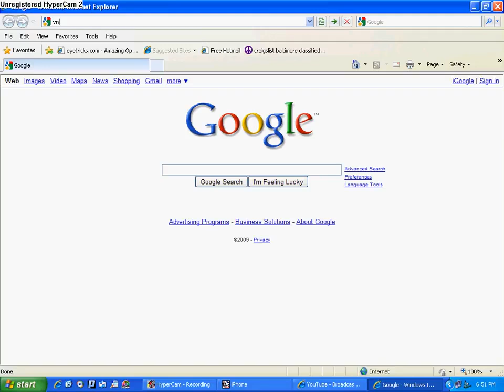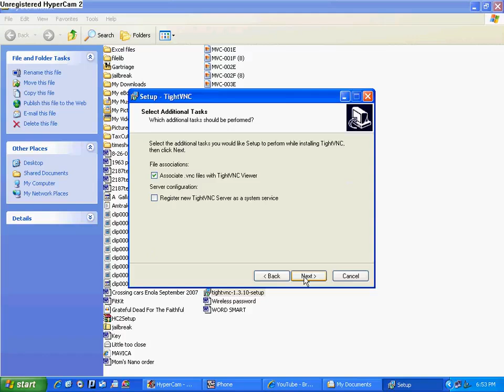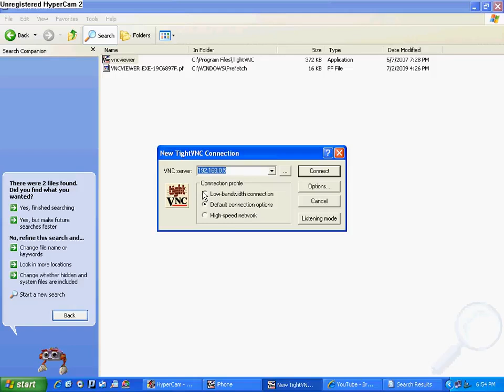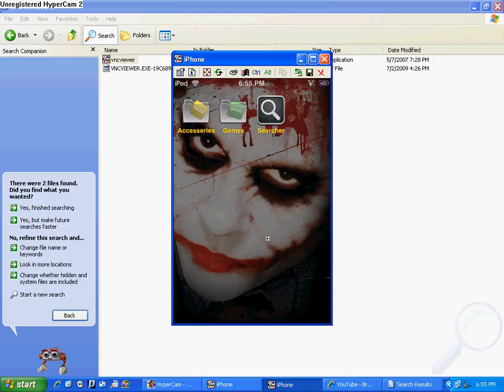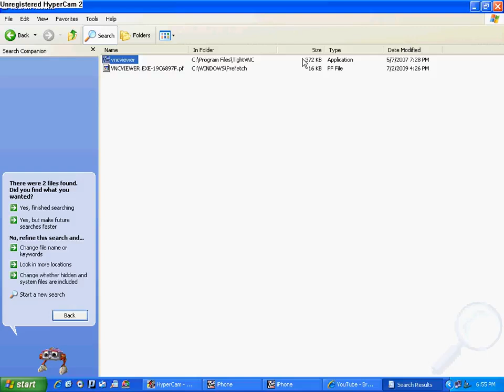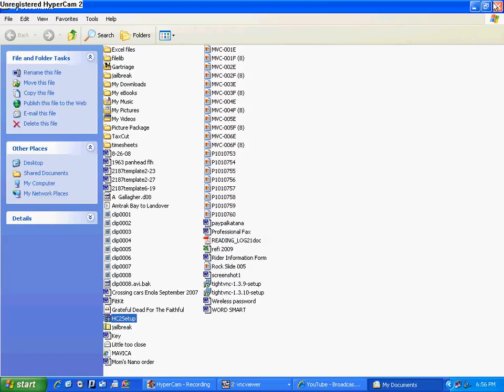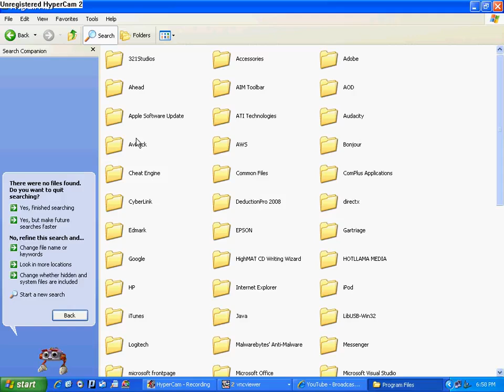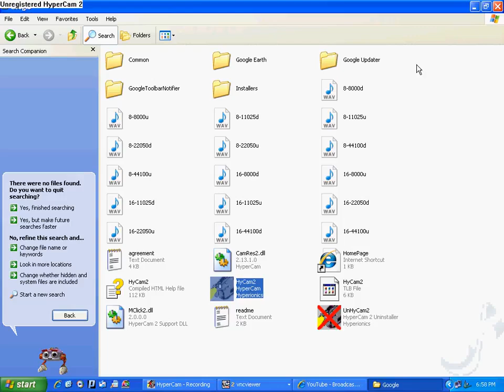how to record videos of computer screen with ipod screen on it!!!!!!!